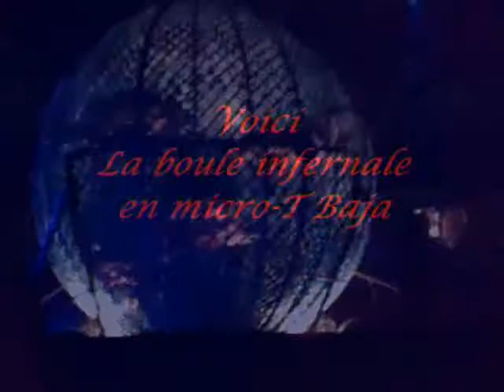Losi micro T Baja - La boule infernale ''la parodie''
Tout est dit dans le titre,
sauf merci à Christelle pour m'avoir prêté sa boule à rongeurs. lol